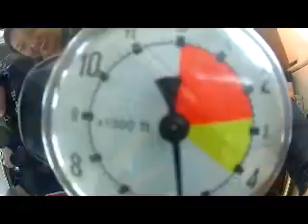Salto de Paraquedas da Alice na Queda Livre Paraquedismo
Data: 28/07/2012

Passageiro: Alice

Instrutor: Mauricio Graike

Escola: Queda Livre Paraquedismo